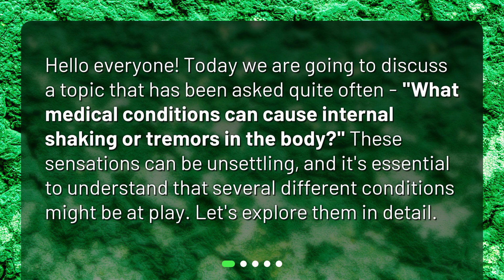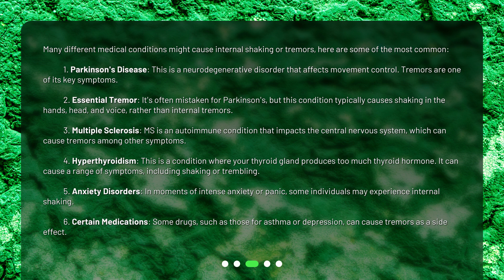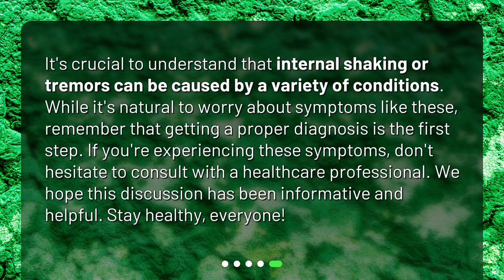What medical conditions can cause internal shaking or tremors in the body?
Understanding Internal Shaking: Causes and Conditions • Discover the various medical conditions that can cause internal shaking or tremors in the body. From Parkinson's Disease to anxiety disorders, this video explores the common causes and symptoms of internal shaking. Learn what internal shaking is, how it feels, and the different conditions that may be at play. Don't miss out on this informative and eye-opening discussion!

00:00 • What medical conditions can cause internal shaking or tremors in the body?
00:25 • What is Internal Shaking?
00:48 • What are the Common Medical Conditions that can cause Internal Shaking?
01:57 • Should I Be Worried?